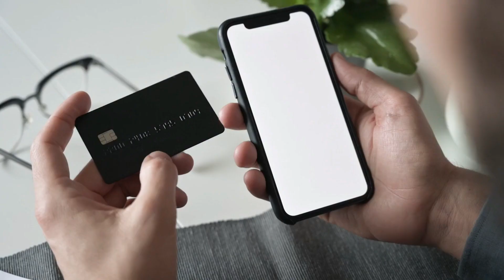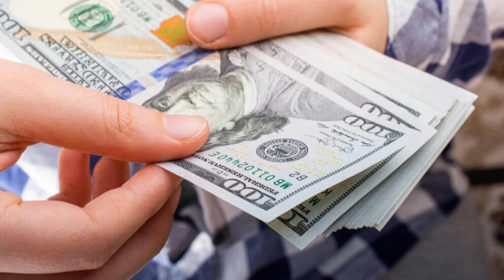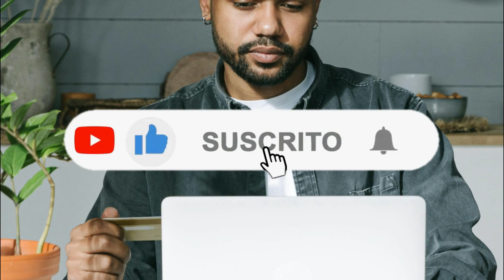💸 Cómo ENVIAR DINERO de COLOMBIA a ECUADOR || Mejores métodos con bajas comisiones - 2025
¿Cómo enviar dinero de Colombia a Ecuador sin comisiones o con bajas comisiones en 2025? En este vídeo te presentamos las mejores formas para enviar dinero a Colombia desde Ecuador, bien sea online o presencialmente.

NOTA LEGAL